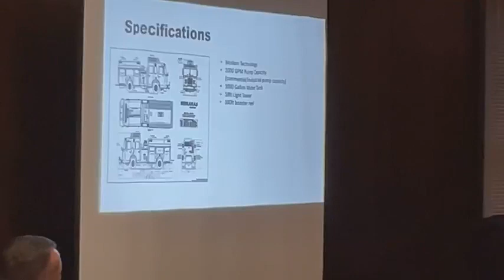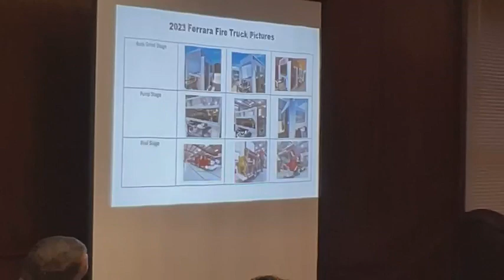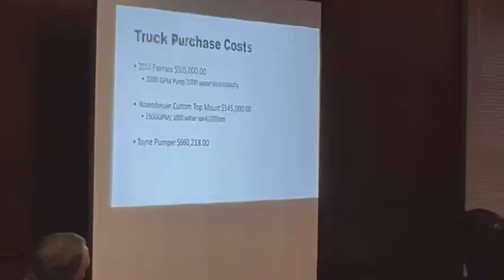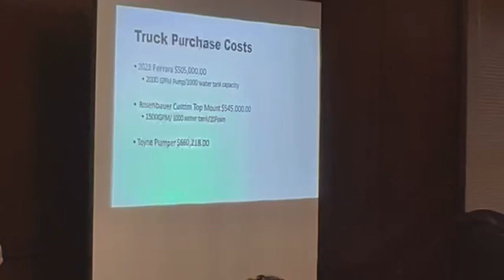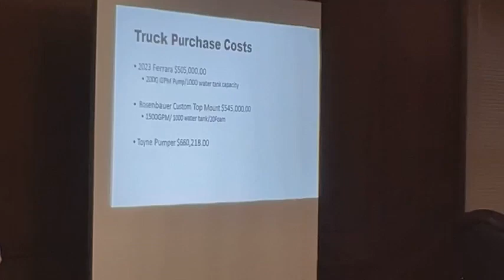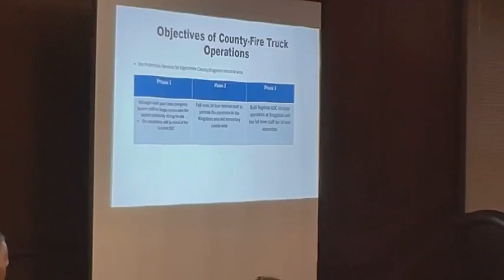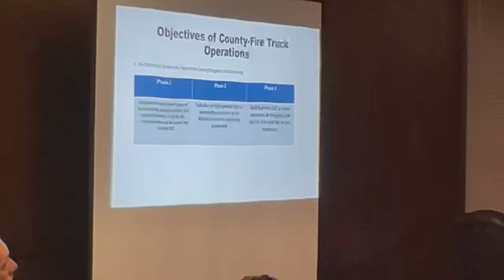Edgecombe County Commissioners Meeting 5.1.2023 19:00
Edgecombe County Commissioners Meeting
Commissioners Room Tarboro NC
Monday May 1, 2023 19:00